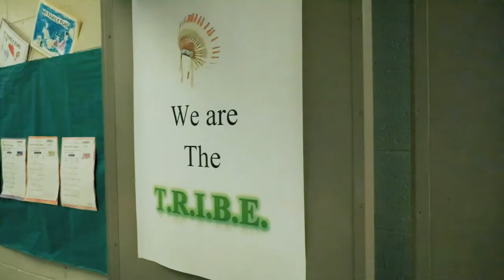Washington K-8 School + Navigate: Pre-ACT Program and More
A few members from Booker T. Washington K-8 School speak about how Navigate has impacted the education and lives of their students.